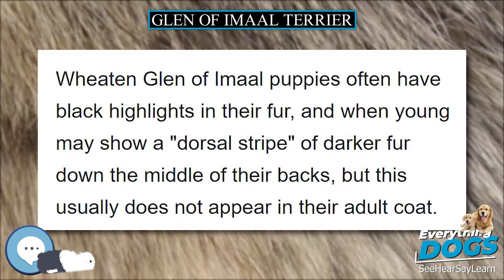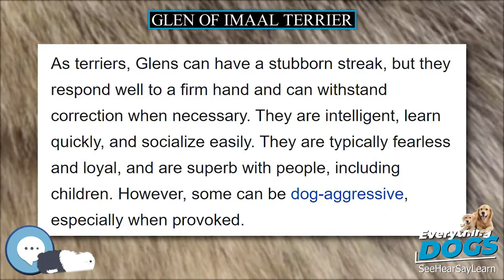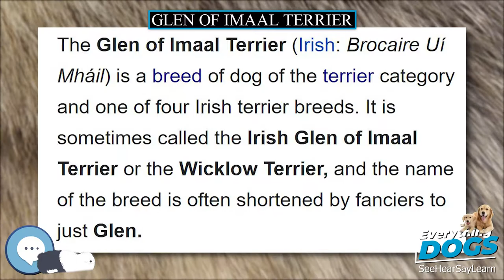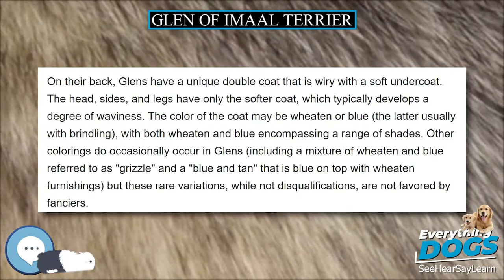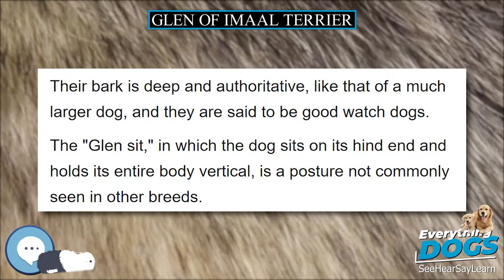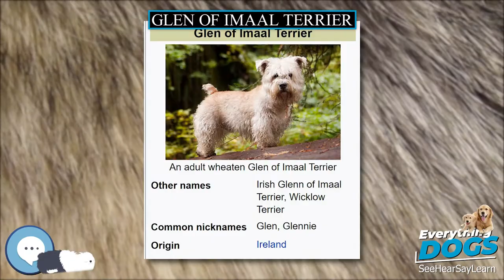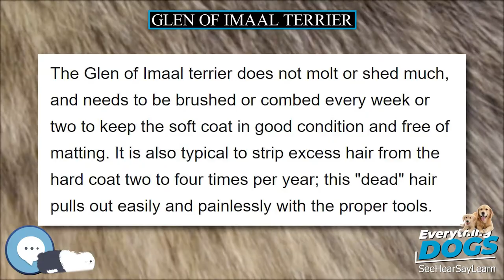Glen of Imaal Terrier 🐶🐾 Everything Dog Breeds 🐾🐶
Amazon's Best Dog Food
Unique and Versatile Portable Hydration Dog Bowl
Audible Books about Dog Care and Training
Link to Amazon.com Store

The Glen of Imaal Terrier (Irish: Brocaire Uí Mháil) is a breed of dog of the terrier category and one of four Irish terrier breeds. It is sometimes called the Irish Glen of Imaal Terrier or the Wicklow Terrier, and the name of the breed is often shortened by fanciers to just Glen.